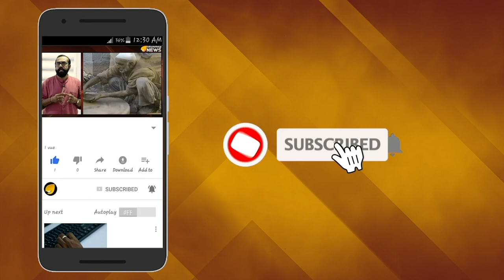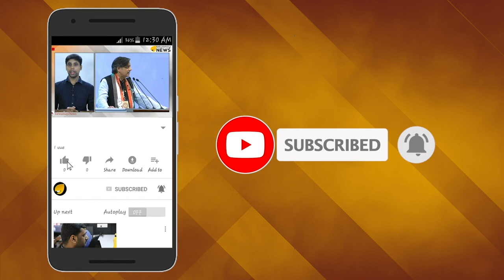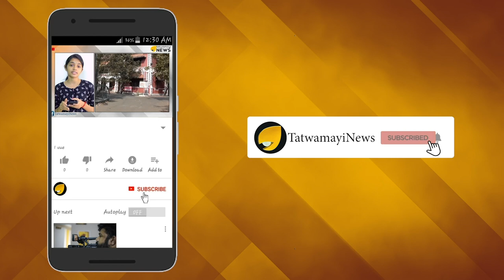ഇത് മലബാറിന്‍റെ റാനു മൊണ്ടാല്‍; ഫൗസിയയെന്ന തെരുവിന്‍റെ ഗായിക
റാനുമൊണ്ടാല്‍ സംഗീതപ്രേമികളുടെ മനസ്സില്‍ തരംഗമായതിന് പിന്നാലെയാണ് ഇങ്ങ് കേരളത്തിലെ കോഴിക്കോട്ട് നിന്നും ഒരു തെരുവുഗായികയുടെ വാര്‍ത്തയെത്തുന്നത്.